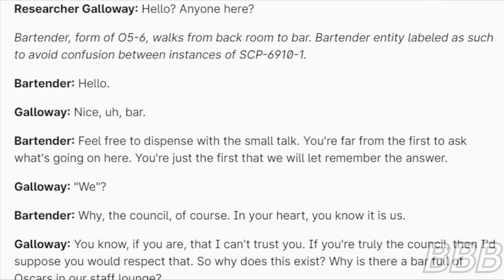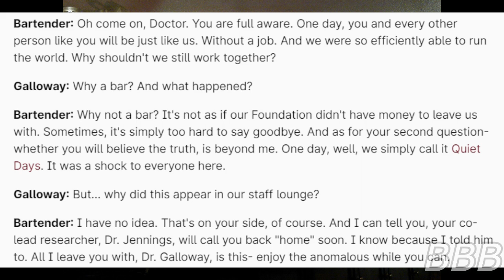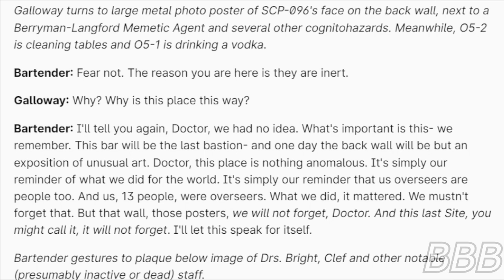SCP 6910 O5 Cocktails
SCP-6910 is a Bar & Grill restaurant, originally from the future that somehow ended up replacoing Site-77's Euclid Lounge. it is staffed by the later-retired O5 Council. If you read or heard readings of the associated tale, then you know.